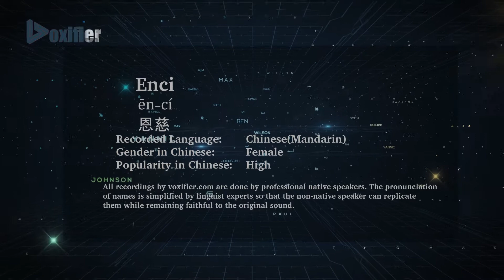How to Pronunce Enci (Ēn-Cí, 恩慈) in Chinese (Mandarin) - Voxifier.com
This is the Chinese (Mandarin) pronunciation, gender, and phonetics recording of the name Enci (恩慈, Ēn-Cí). The same name may exist in other languages with different pronunciations. Check the meaning of name along with other possible pronunciations or similar names for free Voxifier uses the help of expert linguists to simplify pronunciations by replacing some special sounds with sounds more commonly available across all languages.